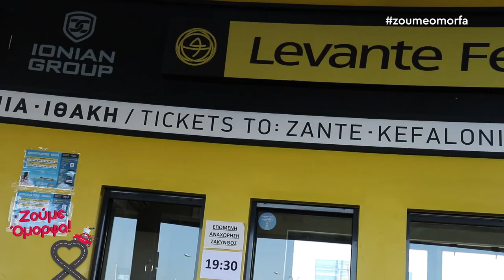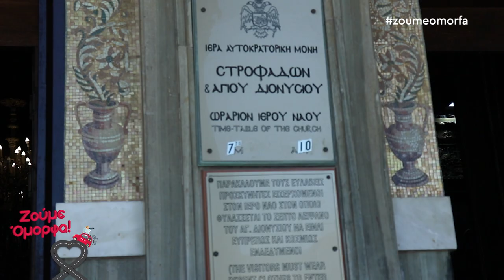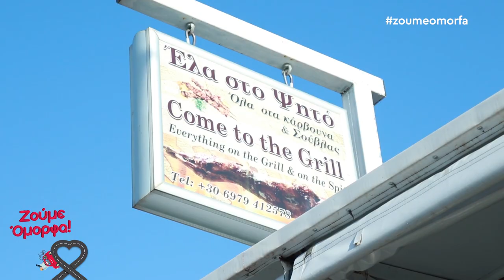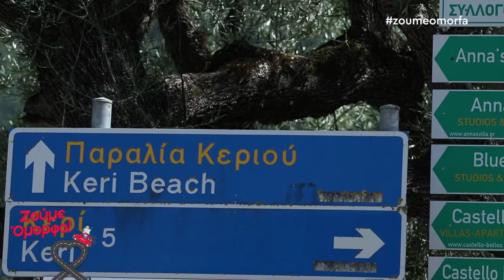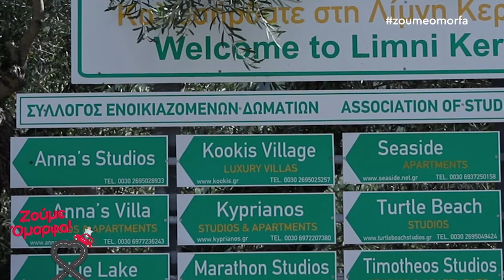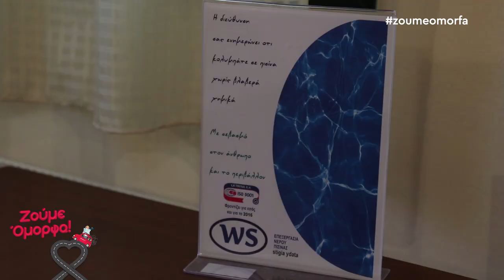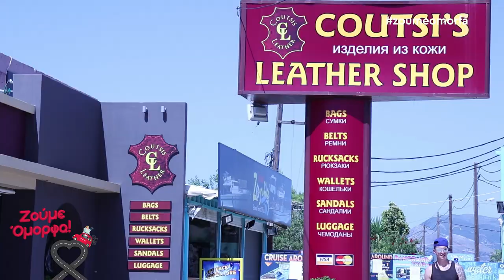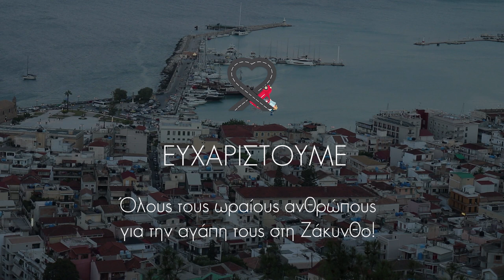Ζούμε Όμορφα στη Ζάκυνθο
Φέτος το καλοκαίρι η Μαρία Δημητρέλλη και το Ζούμε Όμορφα έβαλε πλώρη για την πανέμορφη Ζάκυνθο!
Όλη η ομάδα περνάει υπέροχες στιγμές στο νησί και μας μεταδίδουν όλη τους την θετική ενέργεια!
Η Ζάκυνθος από την αρχαιότητα θεωρείτε το λουλούδι της Ανατολής, το Fiore di Levante, όπως το ονόμασαν οι Λατίνοι!
Κάθε καλοκαίρι η Ζάκυνθος ανθίζει και τραβά τους επισκέπτες της για να γευτούν το νέκταρ της!
Υπέροχες παραλίες, αξιοθέατα και απολαυστικά γεύματα είναι λίγα από τα χαρακτηριστικά της νήσου που μπορούν να χαρίσουν στους ταξιδιώτες μοναδικές στιγμές.

Η Μαρία και η ομάδα επιβιβάστηκε στο πλοίο και το ταξίδι τους ξεκίνησε με ένα υπέροχο χαμόγελο γεμάτο ζωή!

Levante Ferries
Τηλ. Κέντρο Κρατήσεων: 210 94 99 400

Έπειτα, η Μαρία μας μίλησε με τον μητροπολίτη Χρυσόστομο για τον Άγιο Διονύσιο της Ζακύνθου, που τραβά χιλιάδες πιστούς κάθε χρόνο, έναν από τους πιο θαυματουργούς Αγίους της θρησκείας μας.

Στην συνέχεια φούλαρε βενζίνη στην EKO, σε ένα από τα πιο γνωστά βενζινάδικα της περιοχής και ξεκίνησε την υπέροχη περιήγηση της!

Come to the grill / Έλα στο Ψητό
 Αργάσι 291 00, Ζάκυνθος

Μία βόλτα στη λίμνη Κερίου, γέμισε την ομάδα θετική ενέργεια και μοναδικές στιγμές! Μια βόλτα με το σκάφος τους περιήγησε στις πιο απόκρυφες και υπέροχες πλευρές του νησιού!

Το Ζούμε Όμορφα προτείνει... Ιππασία!
Εάν αποφασίσετε οι καλοκαιρινές σας διακοπές να είναι στη Ζάκυνθο, μην παραλείψετε τις μοναδικές μας προτάσεις για να Ζούμε Όμορφα!
Τα άλογα είναι κοντά μας για να τριγυρίσουμε στο νησί!

Kookis Village
Λίμνη Κερί, Ζάκυνθος
Τηλ. Επικοινωνίας: 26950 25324 & 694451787

ECOMAT
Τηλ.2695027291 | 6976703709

Coutsis Leather
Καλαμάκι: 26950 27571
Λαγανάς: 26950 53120